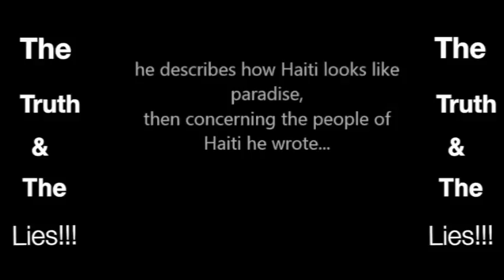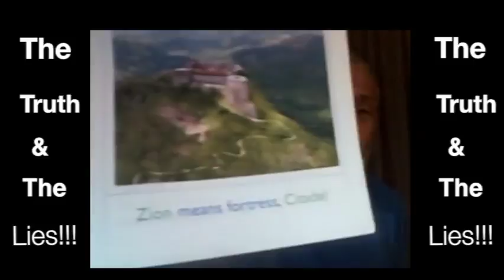Lies in history the black man & the Taino (West) Indian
Know your roots